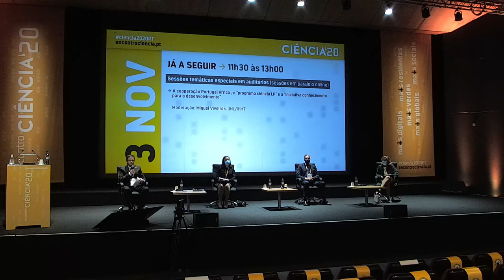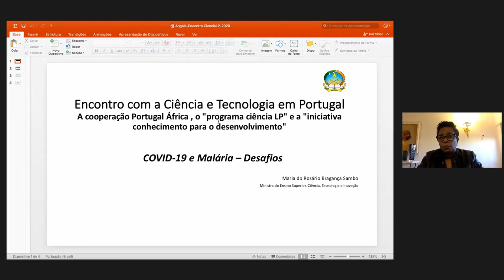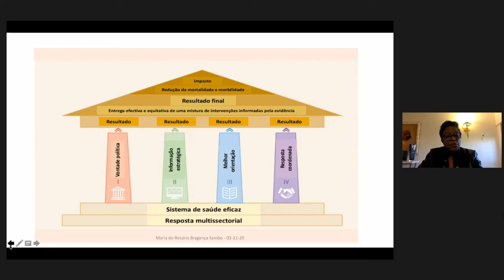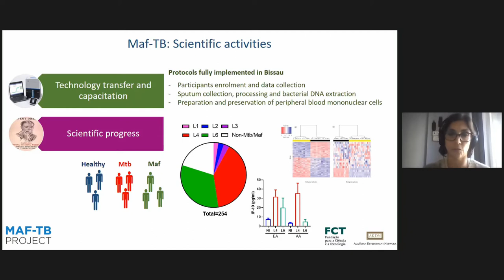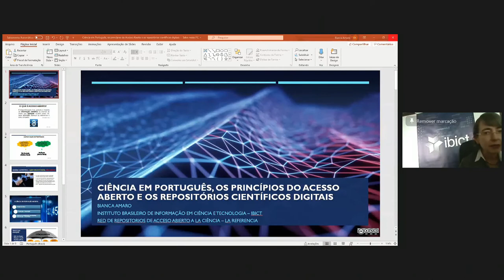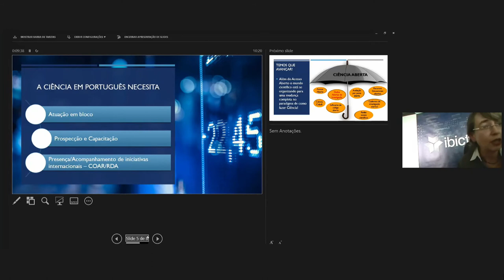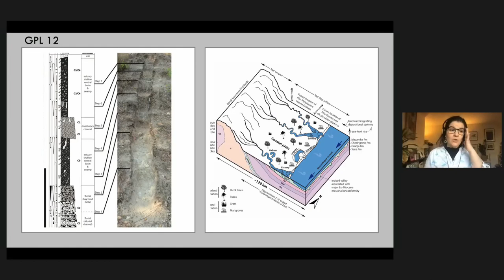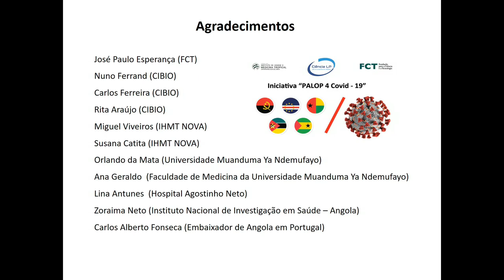Encontro Ciência 2020: A cooperação Portugal África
A cooperação Portugal África , o "programa ciência LP" e a "iniciativa conhecimento para o desenvolvimento", 3 novembro 2020
Moderação: Miguel Viveiros UNL/IHMT

O Encontro com a Ciência e Tecnologia em Portugal 2020 realizou-se a 3 e 4 de novembro de 2020. O mote da edição deste ano assentou na importância e os desafios da ciência, da investigação e da inovação na recuperação de Portugal em tempos de pandemia, de forma a tornar o nosso país e a Europa mais resilientes, mais digitais, mais verdes, mais sociais e mais globais.

O Encontro Ciência é promovido pela Fundação para a Ciência e a Tecnologia em colaboração com a Ciência Viva - Agência Nacional para a Cultura Científica e Tecnológica e a Comissão Parlamentar de Educação e Ciência, e conta com o apoio institucional do Governo através do Ministro da Ciência, Tecnologia e Ensino Superior.